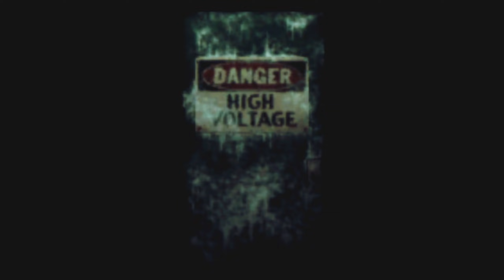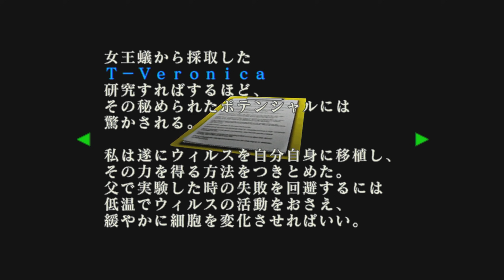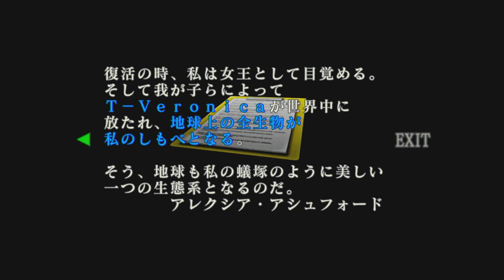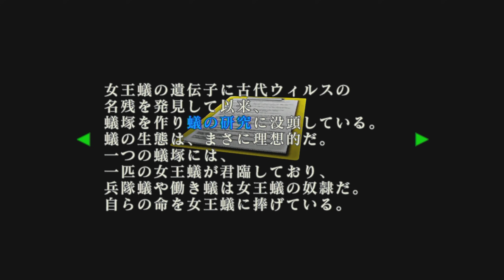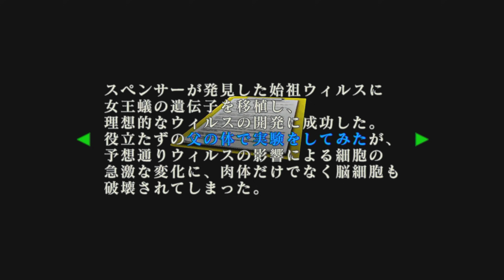#17【バイオハザード CODE:Veronica完全版/高画質】南極基地の中枢、アレクシアルームと蟻塚の間【コードベロニカ】